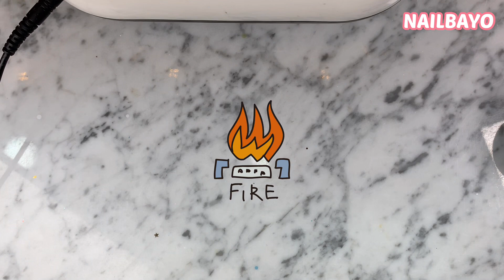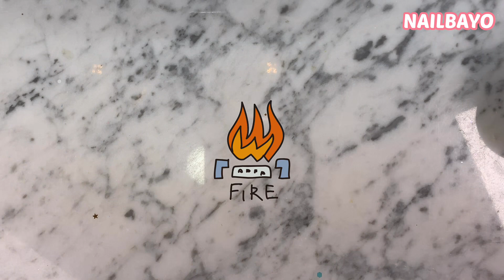eng sub*네일바요)모든 글리터 모아모아!!초간간 라인 스누피네일😝원샷원킬 글리터네일! 셀프네일로 도전해보아욥😚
네일바요 네일재료 구매

한국에서 주문할때, 네일바요 스마트스토어(스토어팜)

Please use the link below for shipping outside of Korea.
For non-Korean countries(US, CA, TH, VN, TW, JP, MX, HK...)